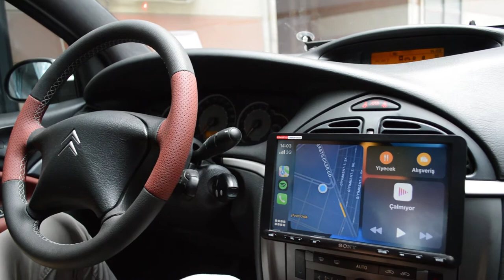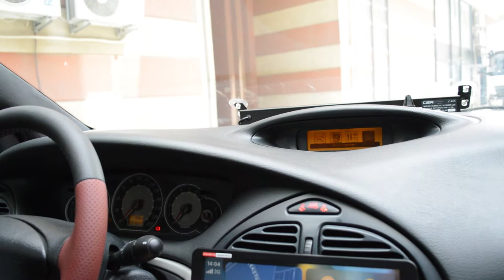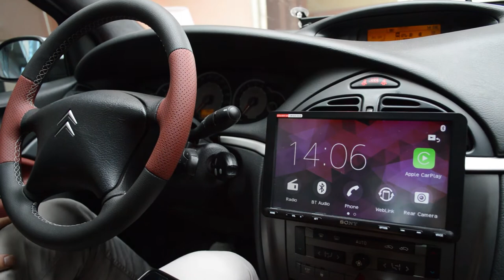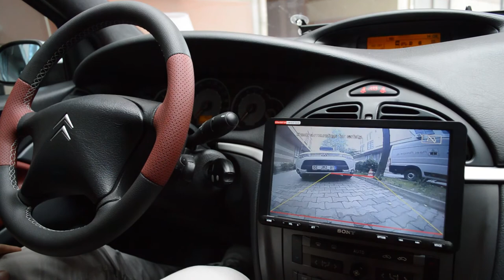Citroen C5 Carplay Androidauto Tanıtımı (Sony XAV-AX8000)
Citroen C5 Carplay Androidauto Nasıl Yapılır?, Citroen C5 geri görüş kamerası, Citroen C5 büyük ekran, Citroen C5 carplay, Citroen C5 androidauto

Uyumlu olduğu modeller:
Citroen
C5 = 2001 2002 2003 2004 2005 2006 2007